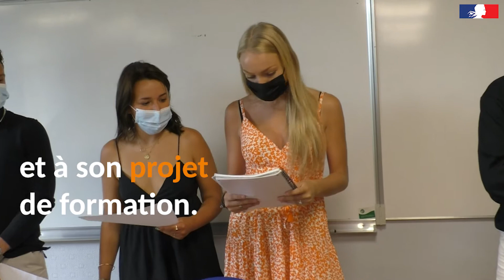Préparation au Grand oral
Au lycée Joffre de Montpellier, la rectrice Sophie Béjean encourage les jeunes candidats et apporte ses conseils à Nathan qui va s'entraîner au Grand oral devant ses pairs.
Cette épreuve évalue des compétences essentielles, en particulier la maîtrise d’une parole personnelle, structurée et argumentée, la capacité à déployer avec clarté et conviction une réflexion, à dialoguer et à débattre, à adopter une distance critique par rapport aux savoirs acquis et à son projet de formation.